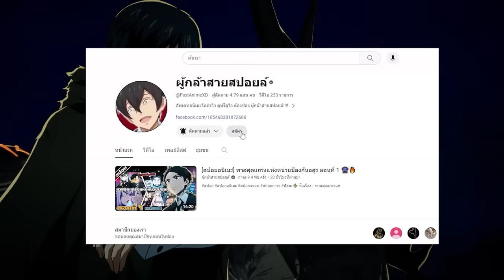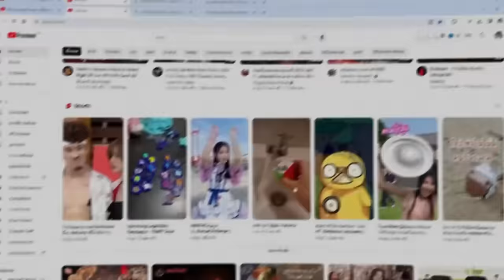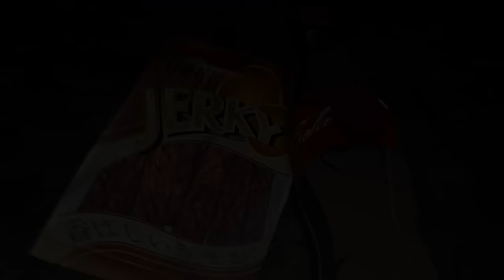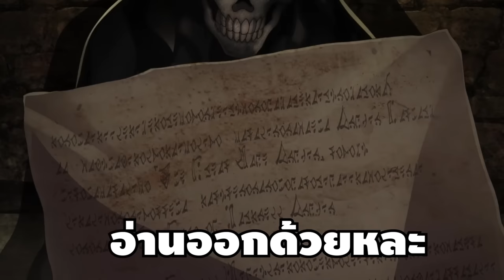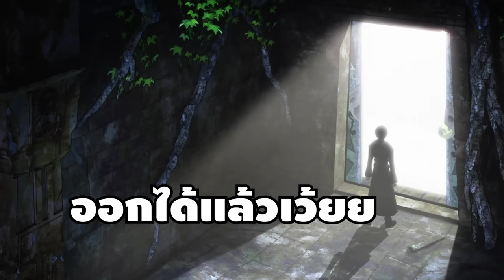สปอยอนิเมะ | E rank ผู้ถูกทิ้งเพราะสกิลไร้ค่าอย่าง (สร้างสถานะผิดปกติ) ตอนที่ 2 ☄️🔮🔥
⚡ ชื่อเรื่อง ::  E rank ผู้ถูกทิ้งเพราะสกิลไร้ค่าอย่าง (สร้างสถานะผิดปกติ)